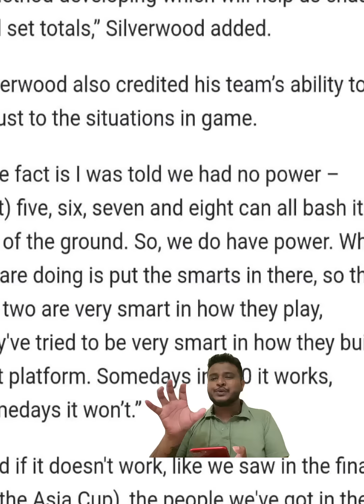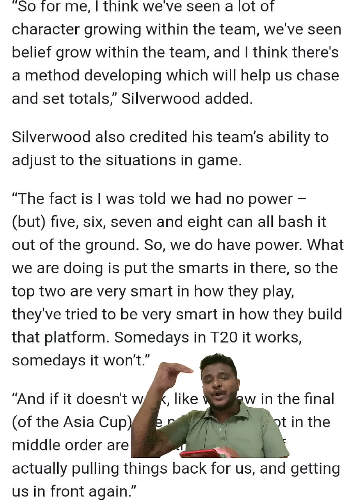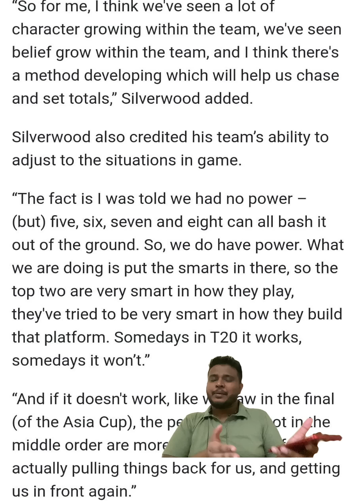Silverwood Explain Game Plan of Mendis and Pathum